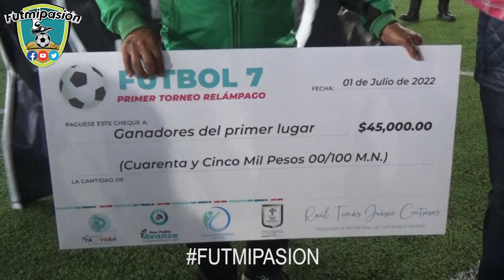KATRINA VS SAN COSME (VERDE)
FINAL RELAMPAGO DE LA TALAVERA
SAN PABLO DEL MONTE. TLAXCALA MEXICO